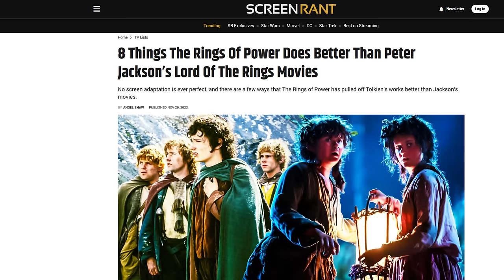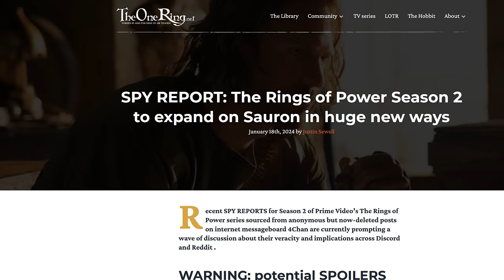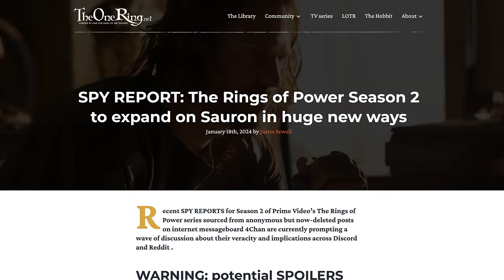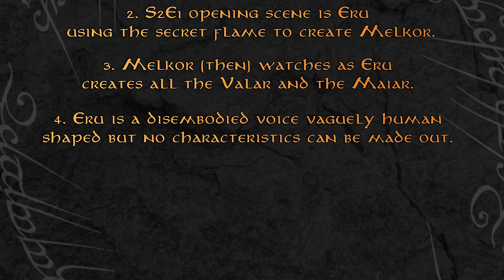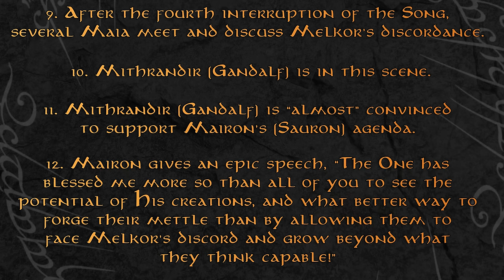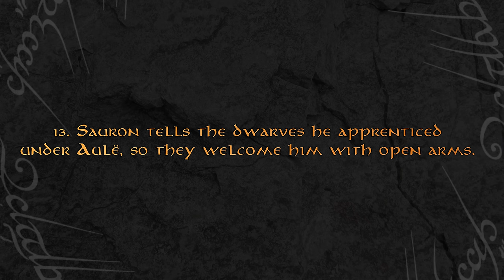Season 2 will be worse!? | Rings of Power season 2 rumours & more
Today we dive into the rumours concerning season 2 of The Rings of Power leaked from 4chan and posted on TheOneRing.net. I have no hope season 2 of The Rings of Power will be any good, but nonetheless we'll dive into these 20 bullet points and discuss each one and see if it's lore accurate for once.

Images from Amazon's The Lord of the Rings The Rings of Power
Images from The Lord of the Rings Trilogy - New Line Cinema
Clips from The Lord of the Rings Trilogy - New Line Cinema
Concept art from LOTR Rise to War
Ted Nasmith
John Howe
Tuuliky
Lucas Durham
Images from The Hobbit Trilogy - New Line Cinema